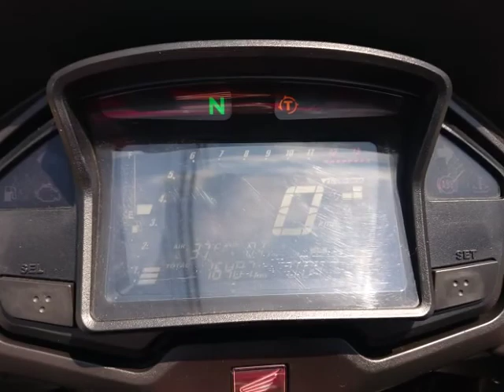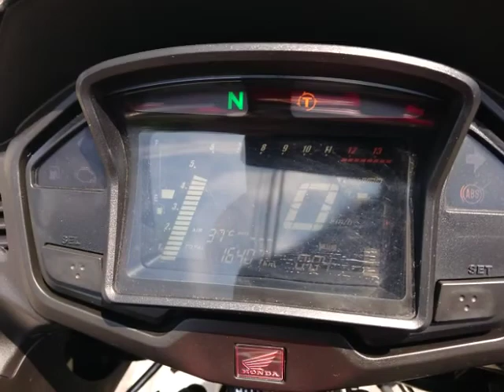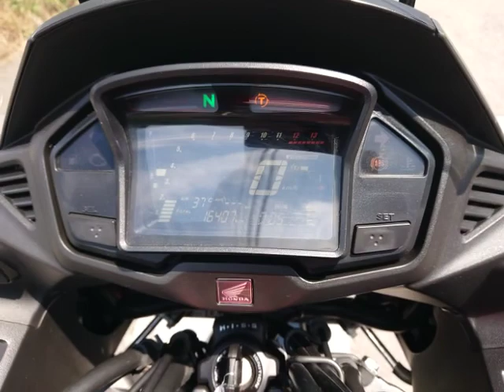VFR800X ホンダ純正OP フルパニア3点 2014年 中古車 バイクショップ名:バイクショップ ロード☆スター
バイクショップ_ロード☆スター